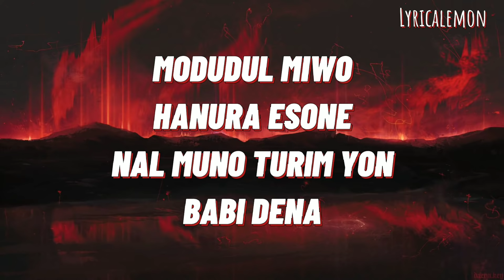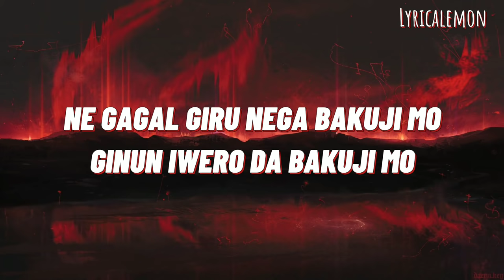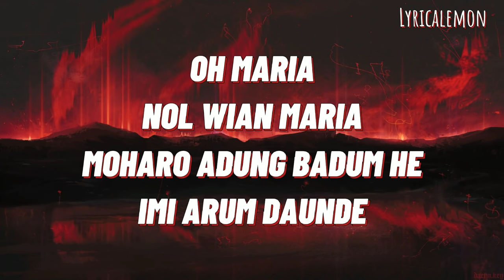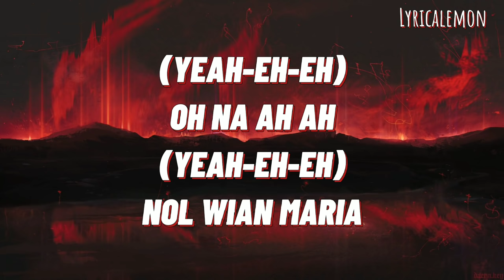Hwasa - 'Maria' (Easy Lyrics)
By - LyricaLemon

maria lyrics
maria audio
maria live
maria music video
maria mv
maria teaser
maria line distribution
maria cover
maria reaction
maria easy lyrics
maria lyrics